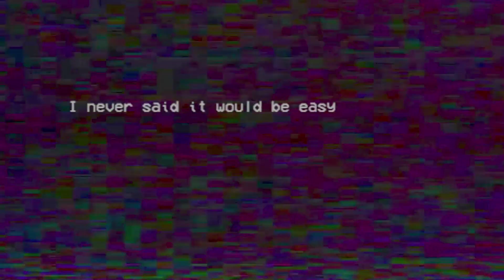LE MEILLEUR JEU D'HORREUR !! | Best of Horreur #3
Condensé / best of​ des jeux MADISON, LAYERS OF FEAR 2 et POPPY PLAYTIME sur PC !